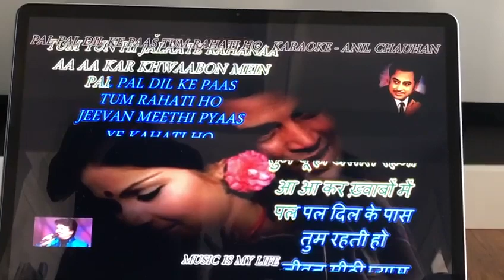‘Pal pal dil ke paas’ - Original by Kishore Kumar - Cover by Bala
This song is from the 1973 Bollywood movie Blackmail starring the Indian James Bond Dharmendra (Dharam paaji for many) alongwith Raakhi, the popular Bengali actress in the seventies! This song is one of the most romantic songs of Indian movies ever produced!